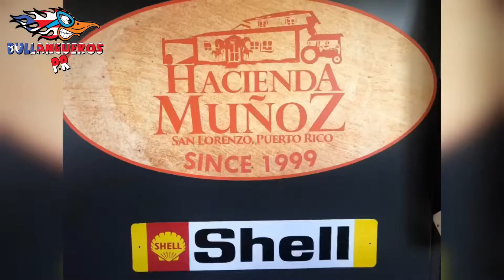Hacienda Muñoz San Lorenzo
La Hacienda Muñoz le permite a sus visitantes experimentar con uno de los productos más exquisitos que Puerto Rico tiene para ofrecer al mundo: el café. Está ubicada en el pueblo de San Lorenzo, rodeada de impresionante naturaleza. En la hacienda hay tres restaurantes: Yiyas’s Restaurant, Doppio Coffee Bar y Amandas’s Wood Beer & Giant Burger House. El primero es un restaurante semiformal de comida típica, decorado con una colección de antigüedades muy curiosas. Doppio Coffe Bar sirve café, frappes, emparedados en panes artesanales y postres. Tiene a la venta café molido y en grano de calidad suprema. Amandas’s Wood Beer & Giant Burger House es famoso por su hamburguesa de 10 libras de carne. Realizan recorridos para orientar sobre el proceso de la preparación del café. El lugar es ideal para celebrar bodas y actividades.

Los Video los podrán ver  Completo en nuestra pagina en Youtube Entra al link

Y también
En Facebook y Instagrams

Recuerde Siempre vivir el Momento

Todo lo que lleves al lugar visitado lléveselo y no deje nada de 🗑 Basura